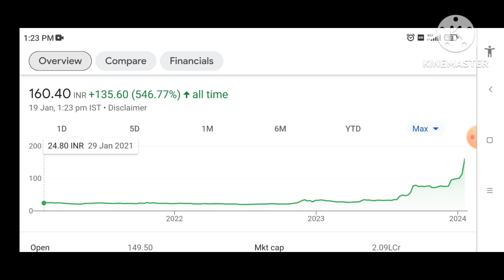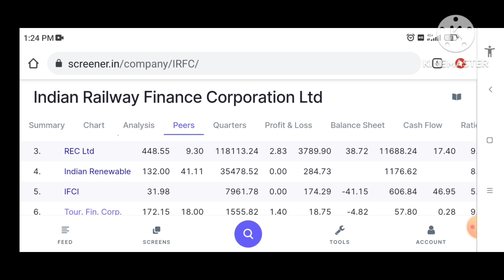🔴IRFC share, railtel share letest news | irfc share next Target | irfc share anelysis railtel Target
IRFC share letest news today | railtel share letest news | irfc share next Target | irfc share anelysis | railtel share next Target 19 January

irfc stock
market news
share market
cnbc awaaz
finance
irfc share
irfc share news tamil
irfc share Buy sell level
irfc share Target tomorrow
irfc letest news today
irfc news
irfc
railtel share letest news today